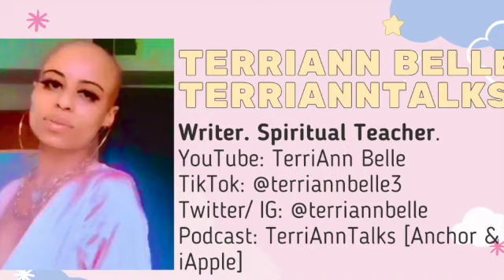If You Feel Like Giving Up, LISTEN TO THIS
Our problems may be small or big but God is bigger that them ALL!!!
Invite God into your problems to have God assist you to bring you out.
There is no problem too big that God cannot handle. Your problems cannot compare to how big your God is. Increase your FAITH and Know that God will get you through anything.

You are on the verge to becoming your greatest version.